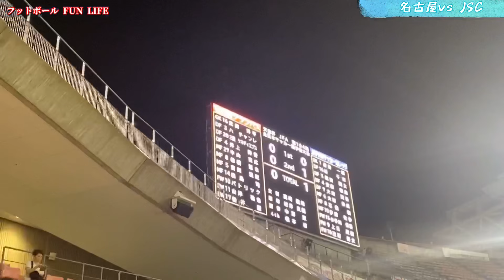【ジャイキリ達成】天皇杯2回戦、名古屋グランパスとJAPANサッカーカレッジの試合を観に行ってきた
〜サッカー観戦vlog〜
岐阜のサッカークラブ【JUVEN FC FLOR】を
応援しながら、週末全国をサッカー観戦で
ウロウロしています！
他にも個サポ推し活、Jリーグ、
女子サッカー【WE &なでしこリーグ】など
カテゴリーや男女問わず観戦しています♪
ぜひラジオ感覚で聴いてください！
どうか暖かい目でぜひご視聴と、

☆Special thanks

ご連絡はInstagramのDMよりよろしくお願いします🙇